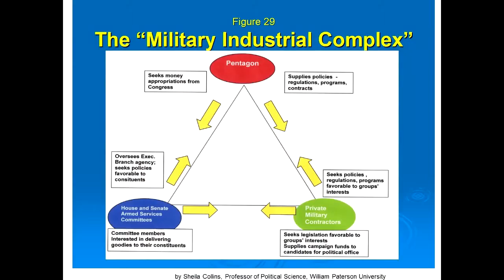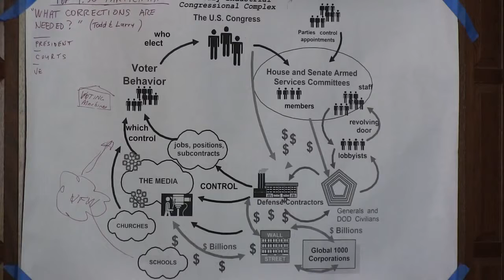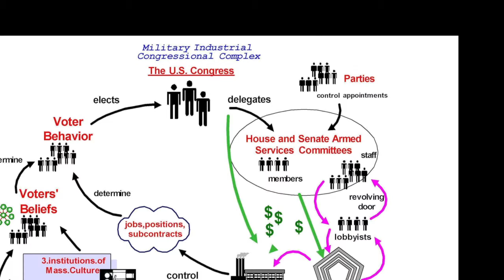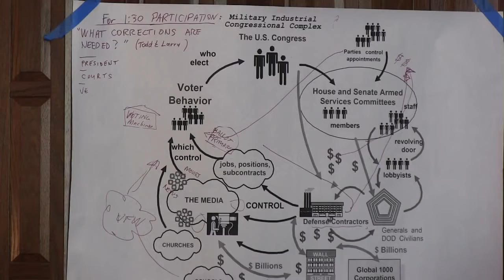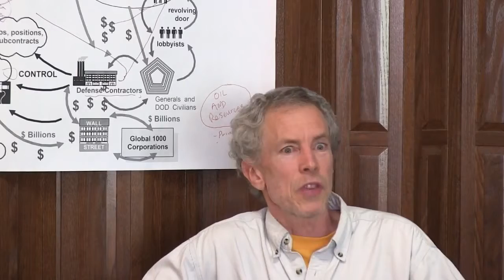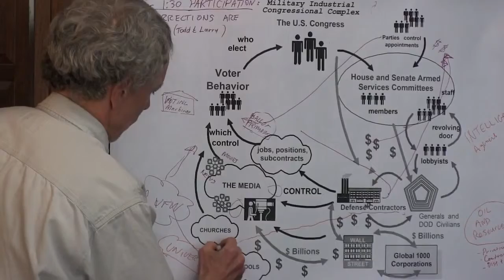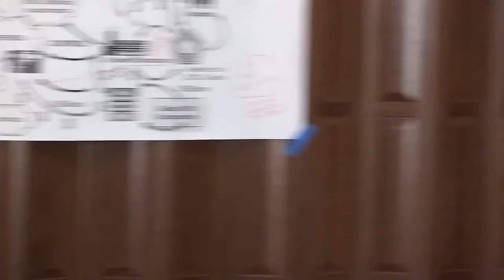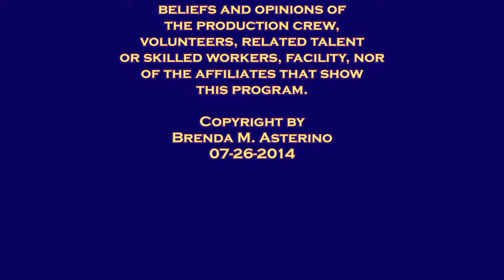GI Resistance and Counter Recruitment part two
Filmed by Todd Boyle.  Todd Boyle and Larry Kerschner continue with speaking to and discussing GI Resistance and Counter Recruitment.  The audience gets more involved.  Due to time, it was impossible to include all the audience participation and input.   A single production may happen in the near future.  The militiary industrial complex is deciphered and strategies presented.  Components of our culture that support the present paradigm are enumerated. Strategies are brought forward.

While a couple of words were deleted, "hell" and "damn" are included. Otherwise, this would make a great discussion for the whole family at dinner.